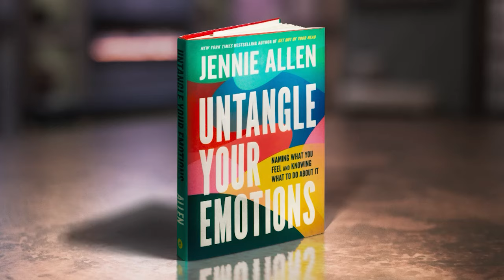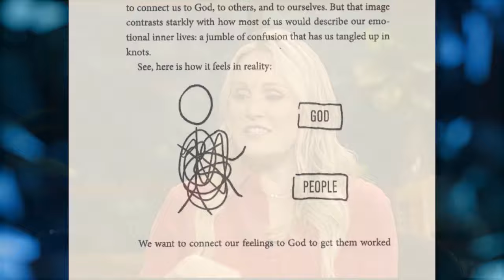Jennie Allen: Face Your Feelings (LIFE Today)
The author of "Untangle Your Emotions" explains how confronting our emotions -- even the negative ones -- can actually be the point of connection with God. Air date March 7, 2024.